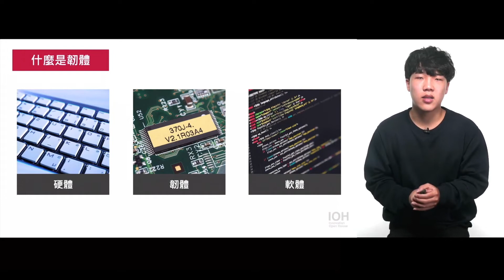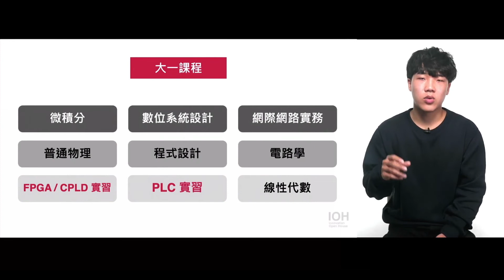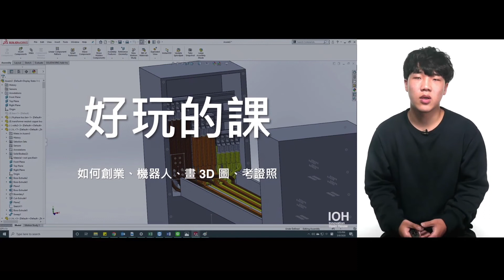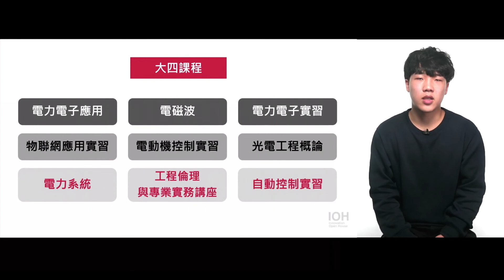念科大 電機電子群【電機系】「念電機不能只懂硬體，也要學用軟體驅動硬體！」 l 明志科大學長 l EP1 電機系在幹嘛？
從小在韓國出生長大，來台求學一開始就遇到語言不通而跟不上學業的問題，即使挫敗再大，他卻不曾放棄。「在韓國，大學會決定你的人生，當時我覺得很挫敗、很迷失。」在家教老師的介紹下，他開始對明志科技大學的「美國工讀實習」制度產生興趣，也在大學重拾自信，展開一連串精彩的自我挑戰。